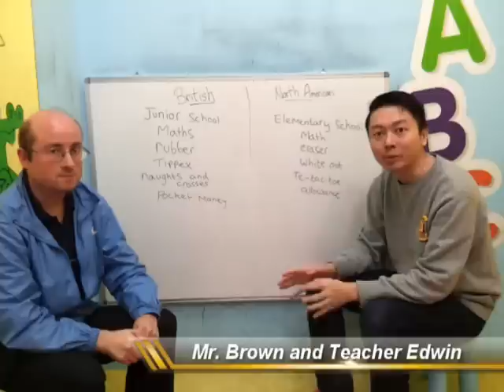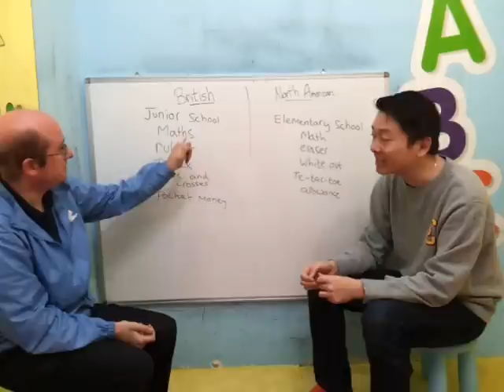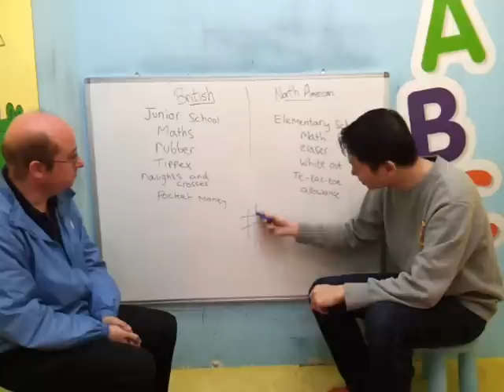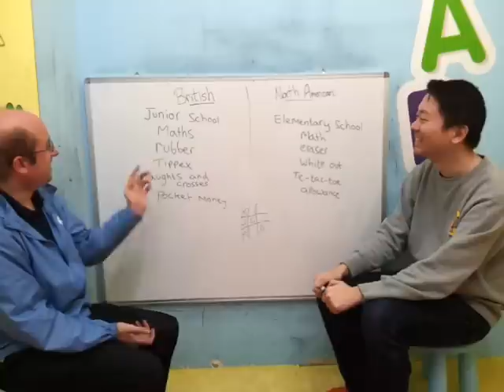The PolyEd English Show with Edwin Yau and Darrell Brown 05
ep.05 School.wmv